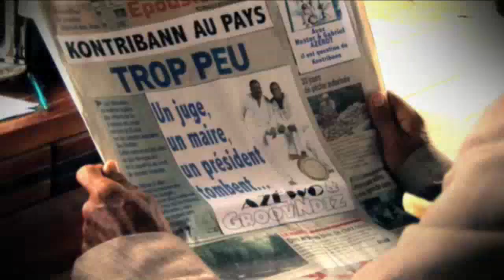Groovndiz - Kontribann - Album Mizik péyi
Auteur : Compositeur :
Enregistré au Studio Zwel
GroovNdiz est l'aboutissement d'un projet mené de pair par Nestor et Gabriel AZEROT. Nestor
AZEROT, chanteur depuis 25 ans du groupe mythique Haïtien MAGNUM BAND et son frère
Gabriel qui a fait ses armes dans la musique traditionnelle, avec son instrument de
prédilection, la flûte en bambou. .
à découvrir d'urgence !!!